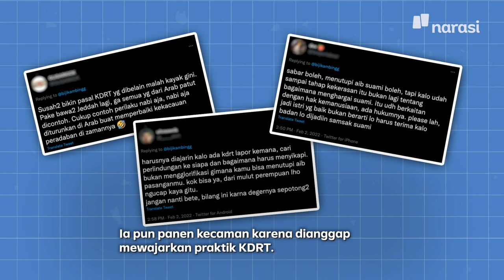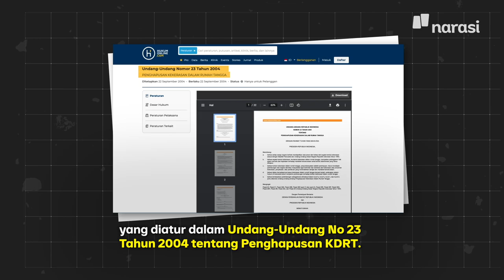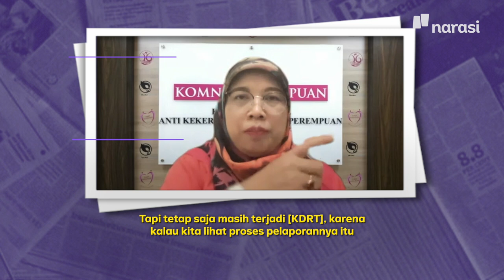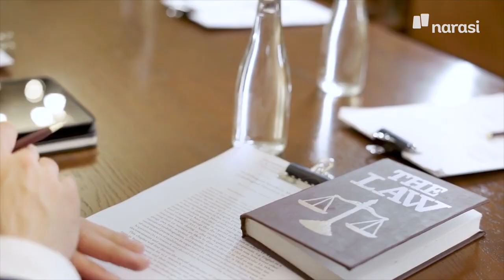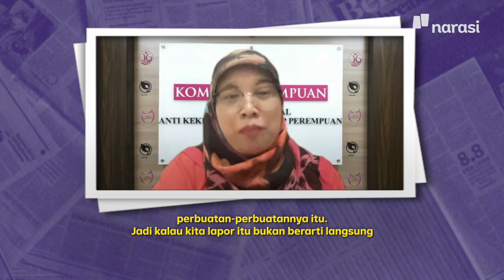Mbak Oki Setiana Dewi, KDRT Itu Pidana, Bukan Aib yang Harus Ditutupi | Narasi Daily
Ceramah Oki Setiana Dewi ramai dikritik warganet. Pasalnya, dakwahnya itu dianggap menormalisasi kekerasan dalam rumah tangga (KDRT). Padahal, dalam undang-undang, KDRT itu dikategorikan sebagai bentuk perbuatan pidana.

Jadi bukan aib ya~ | Narasi Daily

(Narasi)